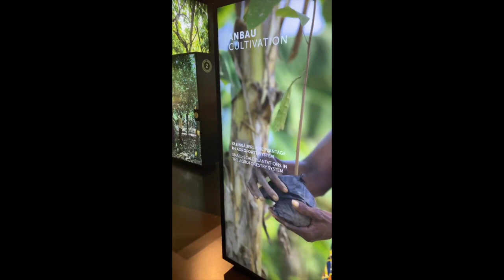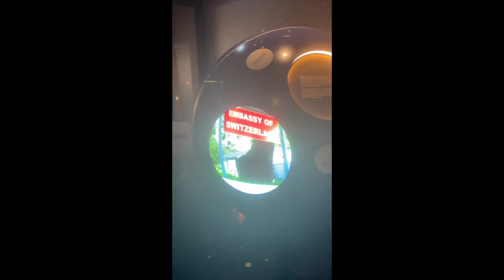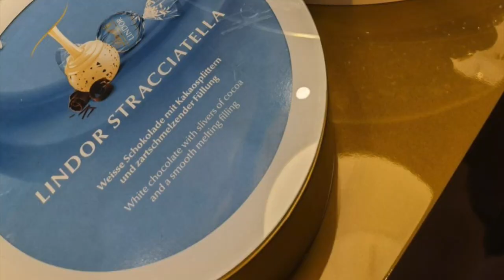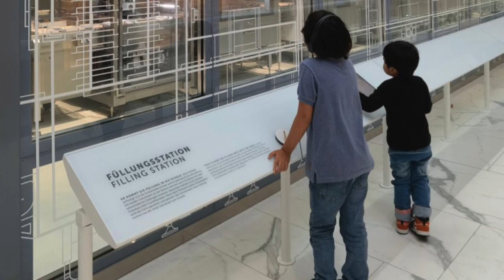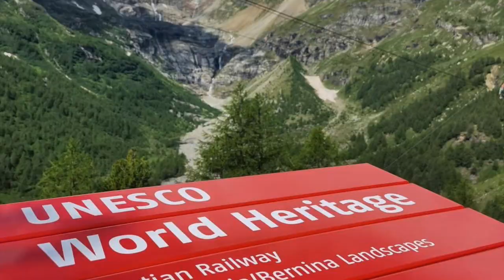LINDT HOME OF CHOCOLATE TOUR SARAH AND RICHARD GUTIERREZ WITH SONS IN SWITZERLAND